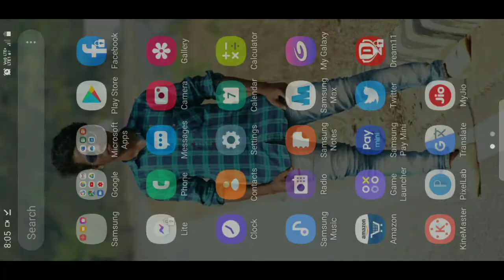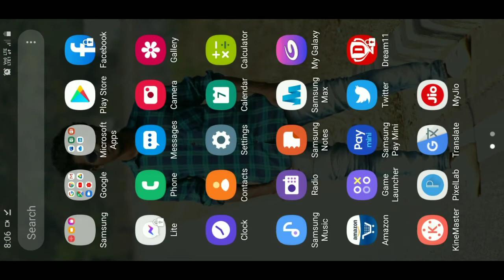How to set master blaster callertune kannada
Follows on Instagram:-
Video editing:-
Editing app:-Kinemaster